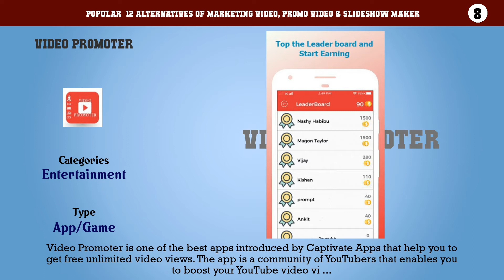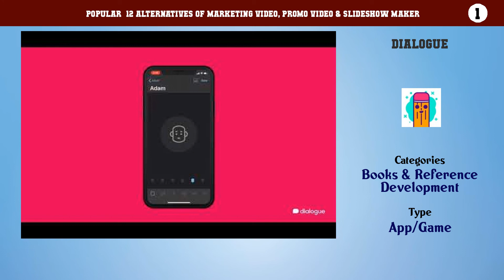Marketing Video, Promo Video & Slideshow Maker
Popular  12 Alternatives of Marketing Video, Promo Video & Slideshow Maker

12. Banner Maker, Thumbnail Maker, Cover Maker
11. Promo
10. Glitch GIF Maker
9. Text Candy
8. Video Promoter
7. XDRabbit
6. GetResponse Social Ads Creator
5. Logo Maker - Free Graphic Design & Logo Templates
4. Digital Video Business Card Maker
3. GIF Resizer